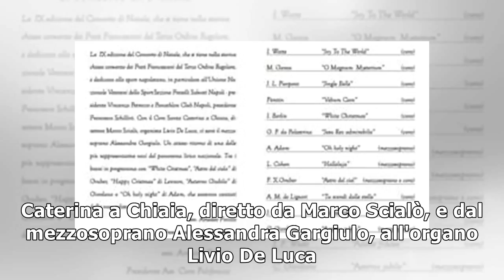Concerto di natale eventi a napoli